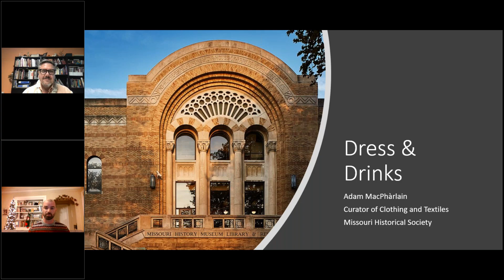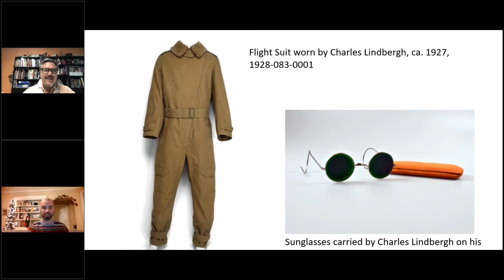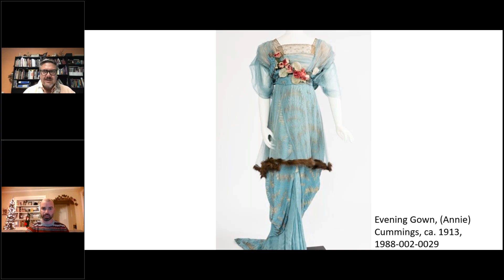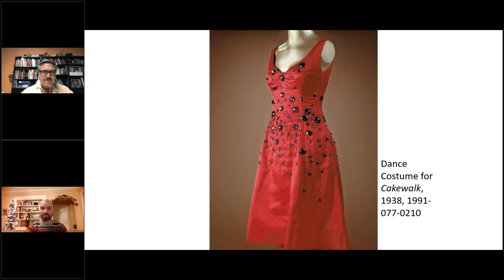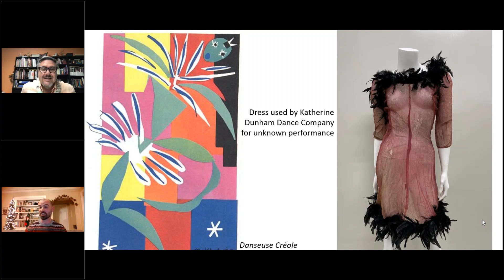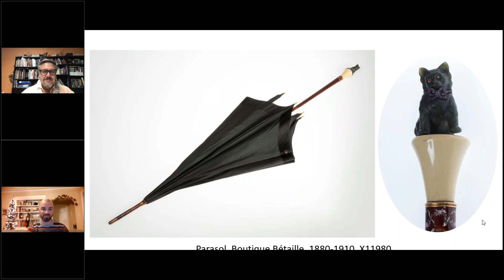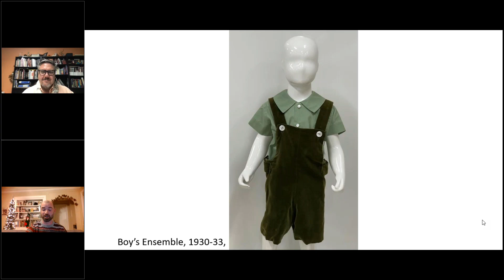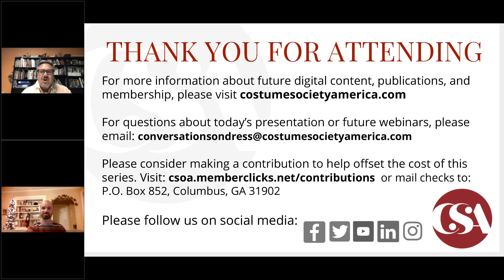Dress & Drinks: Missouri Historical Society | Conversations on Dress | Costume Society of America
Join us as we speak with Adam MacPhàrlain, Curator of Clothing and Textiles at the Missouri Historical Society. Before entering the field, Adam studied both in the U.S. and abroad, always focusing on fashion. In addition to his education, Adam freelanced and worked for the Cincinnati Art Museum before joining the Missouri Historical Society. This collection spans over 18,000 items and is almost as old as the museum itself. These objects are divided into three collections including the Katherine Dunham collection, which centers on dancer Katherine Dunham; the Veil Prophet Collection, a collection that features a local philanthropic society; and a broader historical collection. You can read a profile of Adam on Costume Society of America's

Our drink for the evening: Missouri Mule
3/4 oz of Bourbon
3/4 oz of Applejack
3/4 oz of Lemon Juice
1/2 oz of campari
1/2 oz of Triple Sec

Combine with ice, shake, and strain into a chilled cocktail glass.

Alcohol-free drink: Missouri Filly
1 oz Kentucky 74 non-alcoholic bourbon alternative
1/2 oz Seedlip Spice 94 n-a distilled spirit
1/2 oz Seedlip Grove 42 n-a distilled spirit
1 T lemon juice
4 oz naturally flavored apple soda

Pour the first 4 ingredients over ice. Stir. Then gently pour in soda.

Did you enjoy this video? Please consider supporting Costume Society of America’s mission and our free webinar series by clicking here to make a contribution